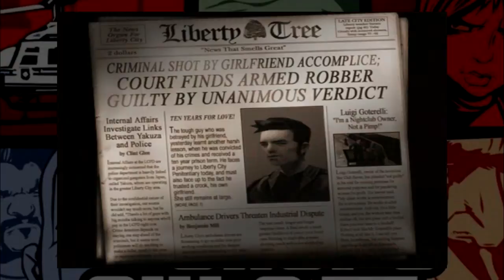Let's Play Grand Theft Auto 3 100% Part 1: Intro and Luigi's Girls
This is part one of my Let's Play of Grand Theft Auto 3 on the PC, with the goal of completing the game with 100% completion. It took me a while to get my recording software to work with this game. GTA3 is very strange in that it's basically impossible to get it to work in windowed mode. I figured out means to get it to work with a full screen game, but damn it was obnoxious. A side effect of the recording complications is that I can't show show the developer credits in the beginning or the opening credits with the incredibly underrated opening music.
Story Missions: 2/49
Phone Missions: 0/17
Offroad Missions: 0/4
RC Missions: 0/4
Taxi Passengers Dropped off: 0/100
Fire Missions:
 Portland:0/20
 Staunton:0 /20
 Shoreside: 0/20
Vigilante Missions:
 Portland:0/20
 Staunton: 0/20
 Shoreside: 0/20
Paramedic Mission to Level 12: No
Portland Import/Export Garage: 0/16
Shoreside Vale Import/Export Garage: 0/16
Portland Emergency Vehicle Crane: 0/7
Portland Rampages: 0/6
Staunton Rampages: 0/7
Shoreside Value Rampages: 0/7
Portland Unique Jumps: 0/8
Staunton Unique Jumps: 0/4
Shoreside Vale Unique Jumps: 0/8
Hidden Packages: 1/100
Every other song on the radio was made available via a music library supplied by Youtube.